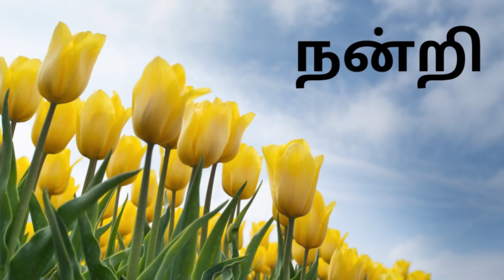Ponniyin Selvan Part 4 - Chapter- 39 | பொன்னியின் செல்வன் ஒலிப்புத்தகம் | Tamil Audiobook